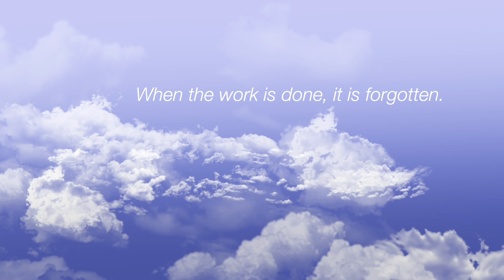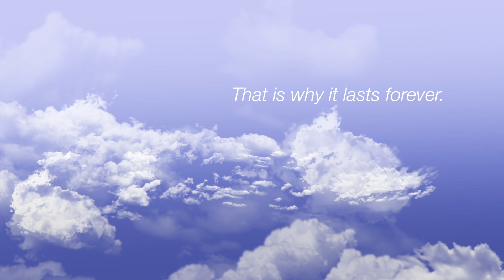Buddha Painting | Line Art - Meditation Music to Unwind, Release Stress & Calm the Mind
Peaceful Meditation Music to Unwind while watching the painting of Lord Buddha. Relax the Mind, Release Stress, and feel content with Life.

The Buddha painted today resembles the "winning fight," as displayed by the warrior's jacket.
BuddhArt | Love, Learn & Relax Welcome to an innovative series of meditation music, calming ambient sounds of nature with buddha painting, and inspiring quotes! Calm down and improve your patience by observing the image take shape.

► My promise to you: Here at BuddhArt, I strive to create authentic content. It is supposed to be teaching, loving, and relaxing content to help you cope with the stress of modern life. I add quotes from various teachers of western & eastern Philosophy to inspire a peaceful world—cultural empathy through a harmonious medium: Mother Nature herself.

► Who made this video? – Sebastian D. edits and draws the buddha painting in all videos uploaded to BuddhArt | Love, Learn & Relax. For the time being, the individual clips are licensed from third parties.

► Is there more? – Yes, there is. If you enjoy watching this unique technique of Chinese Buddhist Monks, have a look

► You can find information about this video in the "credit" section below. Credits: Music "Desert Winds Meditation" by NaturesEye

Relevant hashtags